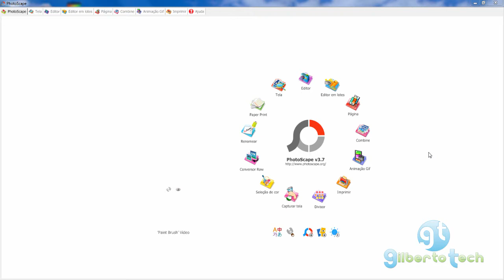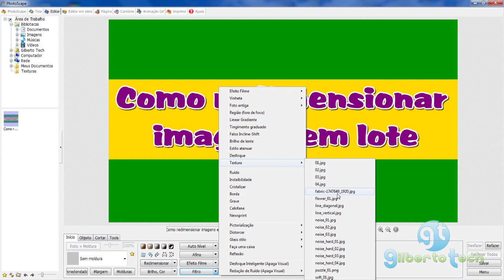Como aplicar texturas no Photoscape - AULA 06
Este é o mais completo curso de Photoscape do Youtube.